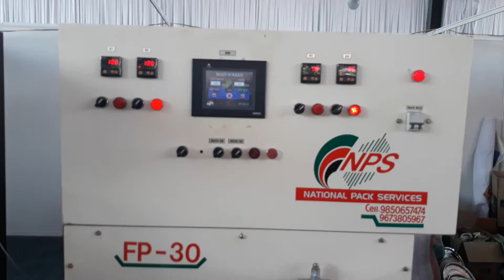TOAST PACKING MACHINE